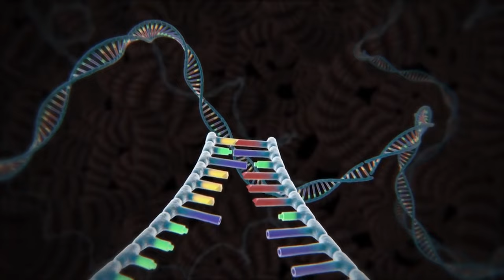The Code Breaker (Jennifer Doudna) by Walter Isaacson | Book Review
In this video I share my thoughts on Walter Isaacson's book 'The Code Breaker' featuring CRISPR founder, Jennifer Doudna.

Gear:
🎥 My YouTube Camera - Sony A7iii
🔭 My Camera Lens - Sony FE Zoom 24-70mm f/2.8 GM
💡 My Lighting - Aputure 120d
🎙 My Mic - Shure SM7B